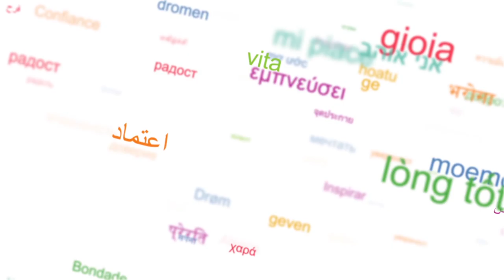Interview de Mike Massy - Horyou Village @ Cannes Festival 2015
مايك ماسي، النجم الصاعد للأغنية العربية الحديثة، يتحدث عن موسيقاه وما يحيها. على غرار كبار الفنانين اللبنانيين والمصريين فهو يغني التراث الكلاسيكي والشعبي للأغنية العربية بلمسة غربية خفية من موسيقى الجاز أو المتنوعات وينسب وحيه الى فيروز وعبد الوهاب وعبد الحليم حافظ ويقر بتأثير فنانين غربيين مثل داليدا وشارل أزنافور وجاك بريل. الثراء التوافقي الذي يميز مؤلفاته يوافق تماما دقة فروق صوته الذي يتحدث عن مرور الزمن والحب المستحيل ليتجاوز العاطفة التي يولدها. حلمه؟  استمع له وهو يقر به بعد الأداء الخاص الإستثنائي الذي قدمه لنا في قرية هوريو في مهرجان كان

اكتشف هوريو، الشبكة الإجتماعية للعمل التضامني

للمزيد من المعلومات عن قرية هوريو تفقد

ابحث عن مايك ماسي على هوريو